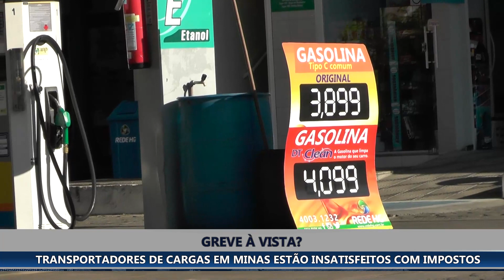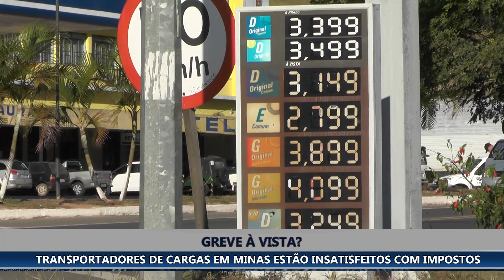SINDICATO DE TRANSPORTADORES DE CARGAS DE MINAS AMEAÇA GREVE